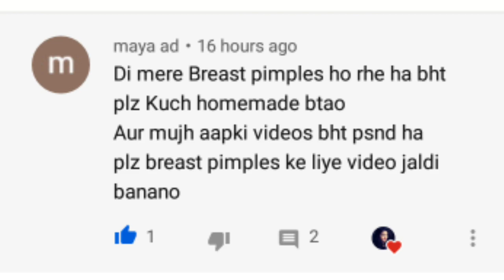Breast Pimples ( स्तन मुहांसे) ka ilaj स्तन पर मुहांसे तो करें ये कारगर घरेलू इलाज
shruti gupta